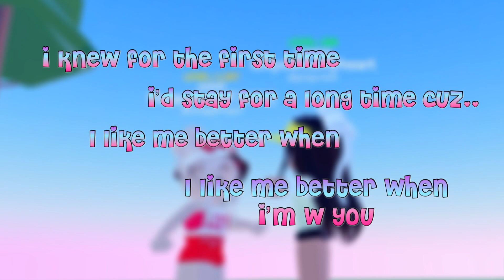11 MONTHS WITH @HappyFrog-yg9bx 🥺💞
tc:
inspiration: @emmascharmxo1
w/ @HappyFrog-yg9bx
capcut animations are back?!